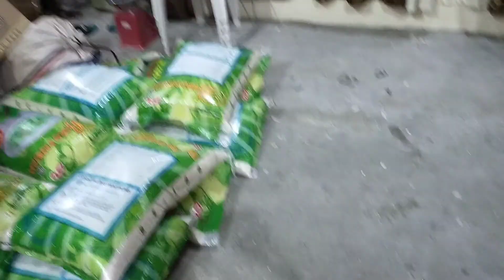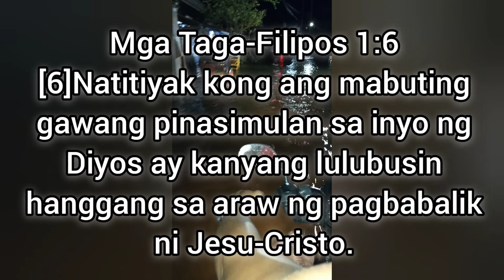Relief goods para sa mga nalubugan ng baha sa pampanga.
salamat po sa mga taong ginamit ni Lord para mabahaginan ng mga relief goods ang mga pamilyang nasalanta ng malaking pagbaha dito sa pampanga.

God blesd to all glory to God🙏🏻☝️